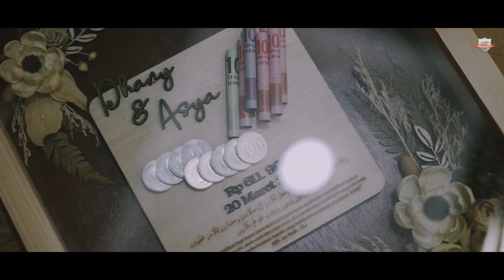CINEMATIC WEDDING 2021DHANI & ASYA WEDDING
Wedding Dani & Asya Blere 20 Maret 2021
Jirolu Production